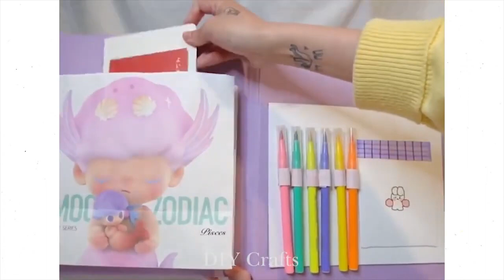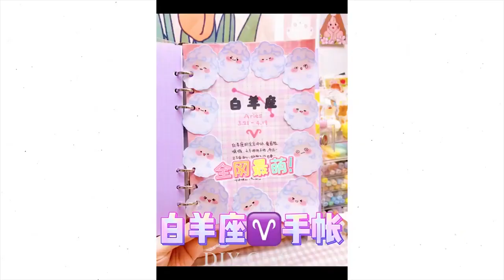Easy& COOL DIY SCHOOL SUPPLIES💜💛 , Back To School Life Hacks6